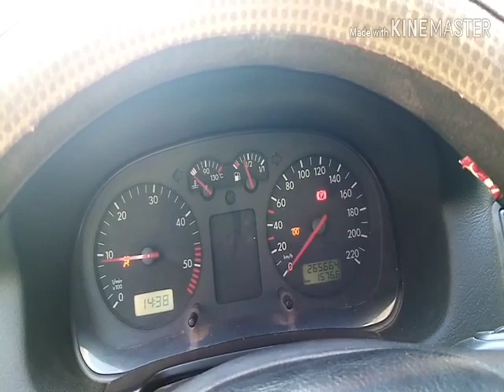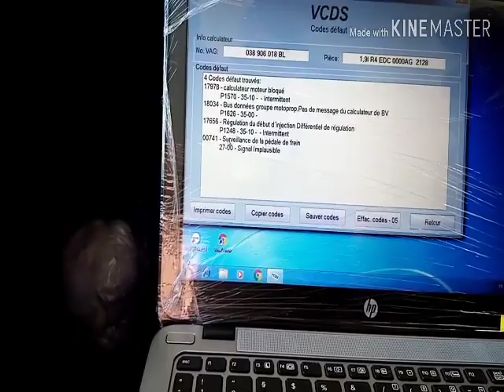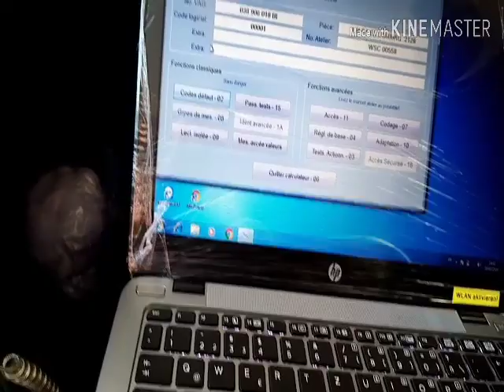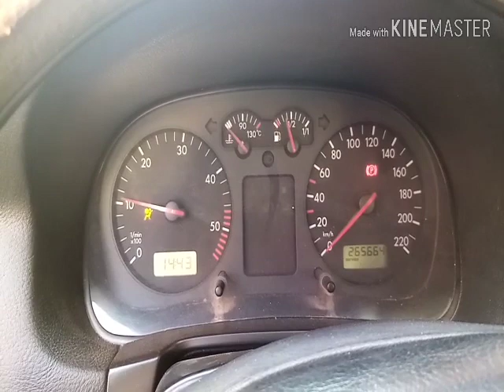VCDS:Tutoriel effacement defauts intermittents كيفية إطفاء لمبة check engine